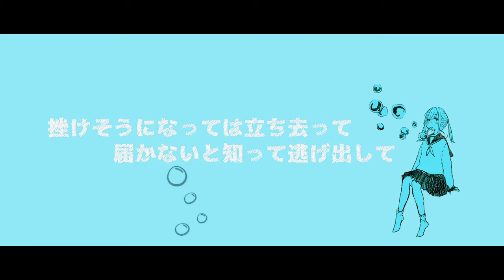ゆらゆら / 田中B（Cover） ver.Sou